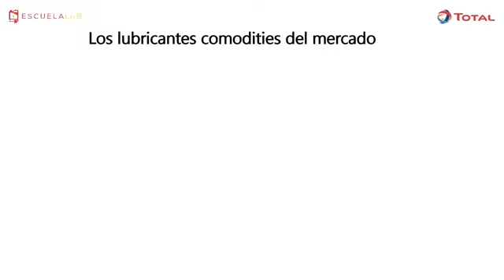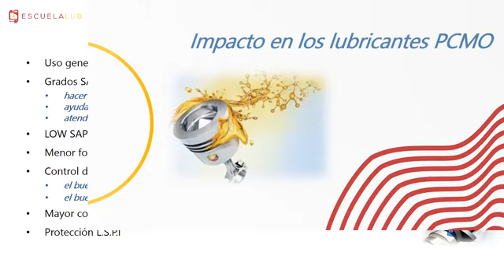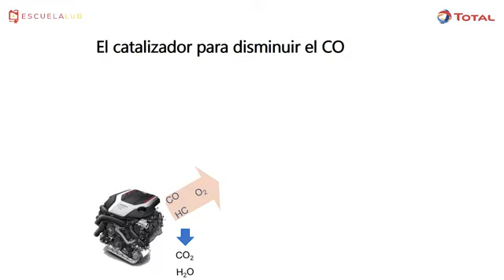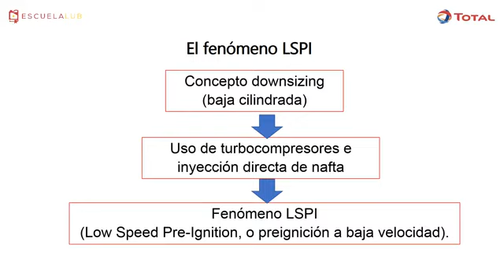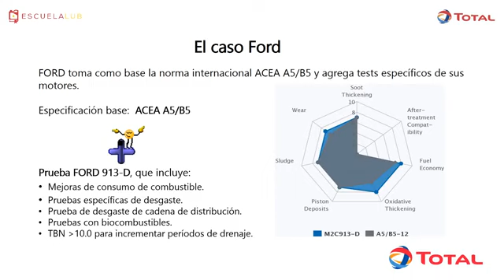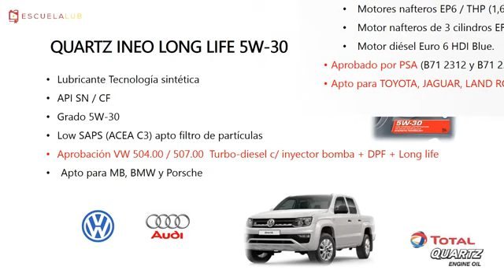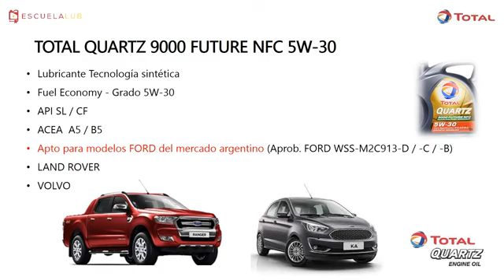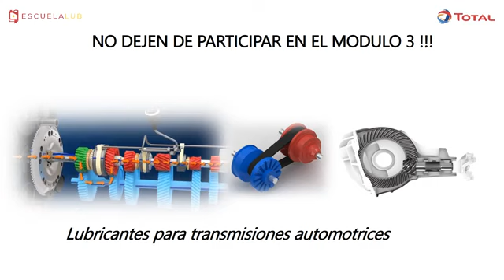Potencia y protección: El secreto del aceite de alta GAMA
¡Bienvenido a [Cars_Hubl]! El destino definitivo para los amantes de la velocidad y la excelencia automotriz. Aquí descubrirás el fascinante mundo del aceite de motores de alta gama, donde la pasión por el rendimiento se une a la tecnología de vanguardia. Prepárate para sumergirte en un universo de potencia, eficiencia y protección sin igual, donde desvelaremos los secretos mejor guardados de los lubricantes premium.

En este canal, exploraremos las marcas más prestigiosas y los productos más innovadores que llevan a los motores a un nuevo nivel de excelencia. Nuestros videos te brindarán reseñas en profundidad, comparativas emocionantes y consejos prácticos para que puedas elegir el aceite de motor perfecto para tu vehículo de alta gama.

Acompáñanos en esta emocionante aventura donde descubriremos cómo el aceite de motor adecuado puede desatar el máximo rendimiento de tu máquina y protegerla de desgastes prematuros. Si eres un entusiasta del automovilismo, un conductor exigente o simplemente quieres saber más sobre cómo cuidar y optimizar tu motor, ¡este es el lugar ideal para ti!

No te pierdas ningún episodio y únete a nuestra comunidad de apasionados del motor. ¡Tu motor te lo agradecerá!"